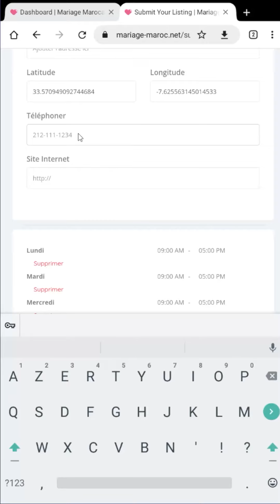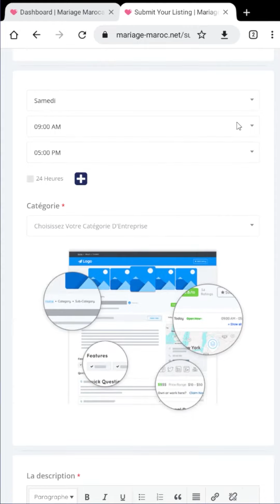Comment s'inscrire sur le site Mariage-Maroc.Net طريقة التسجيل في موقع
Trouvez les meilleurs prestataires pour votre Mariage
Tout pour organiser gratuitement votre mariage
Trouver le meilleur prestataire, tout proche de vous !
Vous êtes un professionnel du Mariage ?
Le Guide du Mariage vous offre l’opportunité de faire connaître vos services à des milliers de futurs mariés qui utilisent nos services pour organiser leur mariage au maroc.
La mariée et le marié en vêtements traditionnels marocains
Le Mariage Maroc est l’un des meilleurs pays car on y trouve un mélange de différentes sociétés mais leur culture du mariage a presque mille ans et c’est pourquoi elle est plus unique que les autres mariages.

Mariage Maroc
Mariage Maroc vous offre des outils de preparation de mariages et vous permet de trouver tous les prestataires de mariage salle de mariage et photographes et Negafa et Makeup artist et Orchestres et Traiteur et Dj et Dakka Marrakchia.

Un Mariage Maroc est un événement de grande envergure, soigneusement préparé et célébré avec bonheur avec les familles, les proches, les amis, les collègues et les voisins du couple. Au Maroc, le mariage est encore étroitement lié aux traditions et coutumes ancestrales du pays. Celles-ci sont destinées à renforcer la mariée et l’unité des familles du couple. Le déroulement de la cérémonie du Mariage Maroc est pratiquement identique dans toutes les villes marocaines, mais les rituels diffèrent d’une région à l’autre. Les vêtements, les chants, les danses et les plats varient avec des signes distinctifs selon la coutume et la culture de la région. Il est courant au Maroc qu’une femme mariée garde son nom avant le Mariage Maroc.

Introductions au mariage
Le marié vient avec sa famille demander la main de sa bien-aimée au père de cette dernière. Une fois l’accord obtenu pour déterminer le sort des deux amants, les deux familles entament les préparatifs nécessaires à la cérémonie du mariage. Le prix de la dot, la date de la cérémonie, son coût, etc. sont déterminés oralement entre les deux familles. Durant cette période, le futur marié offre des bijoux et des vêtements à sa mariée. Autrefois, tous les mariages étaient arrangés, mais peu de Marocains honorent aujourd’hui cette tradition.